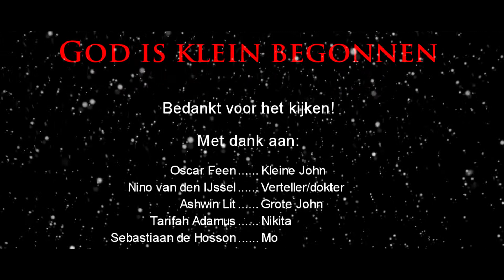God is klein begonnen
Vieringfilmpje 20-12-13, Kerst.
Deze film is gemaakt voor het Sint-Maartens college te Voorburg.
Wij bedanken alle acteurs en kijkers.